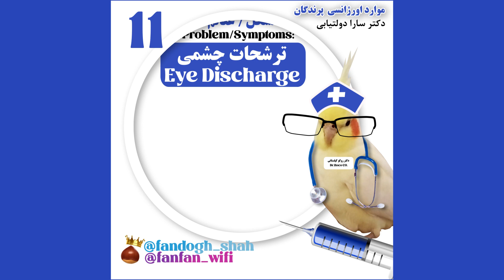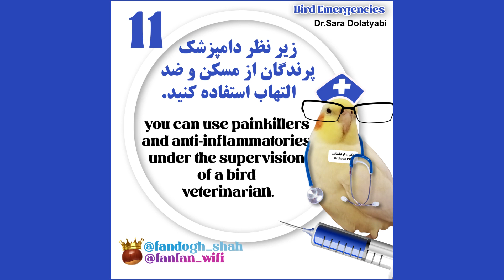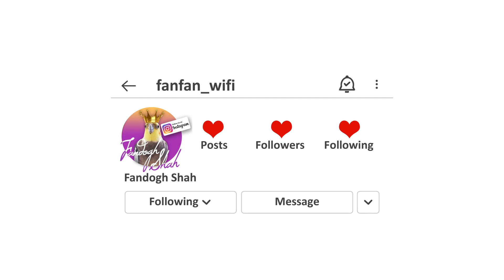ترشحات چشمی در پرندگان 11 Eye Discharge in Birds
🟦 موارد اورژانسی در پرندگان 11
🔘 درجه اهمیت 2
🔵 مشکل/ علائم : ترشحات چشمی و یا حالات غیر طبیعی چشم
🔵 علل احتمالی: آسیب دیدگی، عفونت (شامل: ویروس، کلامیدیوز(يك بيماري باکتریایی مهم در طوطي سانان است)، مایکوپلاسما (نوعی باکتری که باعث عفونت دستگاه تنفسی می شود) ، باکتری های کلی فرم (که ايجاد كننده طيف وسيعي از بيماري های عفونت هاي گوارشي و تنفسي در پرندگان است)، حالات غیر طبیعی پلک چشم، سوء تغذیه، سینوزیت

🚑 راهکارهای کمک های اولیه: از اشک مصنوعی برای چشم درگیر استفاده کنید:
🔹آرتلاک Artelac (برند خارجی)
🔹آرتیپیک Artipic
🔹تیر لوز Tearlose
💧 5 بار در روز. هر بار یک قطره.

❌به هیچ وجه بدون تجویز دامپزشک از پماد یا قطره ی آنتی بیوتیک استفاده نکنید❗️
سعی کنید با حوله ای گرم چند ثانیه ای چشم پرنده را گرم کنید. برای کاهش درد می توانید زیر نظر دامپزشک پرندگان از مسکن و ضد التهاب  استفاده کنید.

🟦 Emergency cases in birds 11
🔘Degree of importance 2
🔵 Problem/symptoms: eye discharge or abnormal eye conditions
🔵 Possible causes: injury, infection (including: virus, chlamydiosis (an important bacterial disease in parrots), mycoplasma (a type of bacteria that causes respiratory tract infection), coliform bacteria (which causes a wide range of diseases) digestive and respiratory infections in birds), abnormal conditions of eyelids, malnutrition, sinusitis
🚑 First aid solutions: Use artificial tears for the affected eye:
🔹Artelac (foreign brand)
🔹 Artipic
🔹Tearlose arrow
💧 5 times a day. One drop at a time.
❌Do not use antibiotic ointment or drops without a veterinarian's prescription❗️
Try to warm the bird's eye with a warm towel for a few seconds. To reduce the pain, you can use painkillers and anti-inflammatories under the supervision of a bird veterinarian.